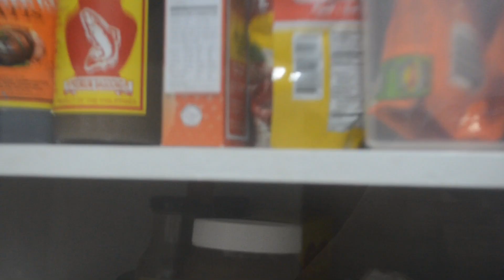Tidy up with me! PANTRY ORGANIZATION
Momlife
Family Vlog
Travel Vlog
Grocery Haul
Shopping Haul
Everyday Life
Mommy Vlogger PH